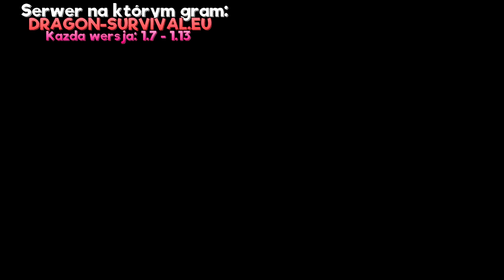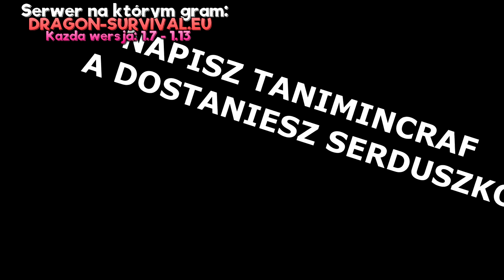Funny Moments Gildii MOVE "TANIMINCRAFT" Wycięte Sceny !!! DRAGON-SURVIVAL.EU| ak477